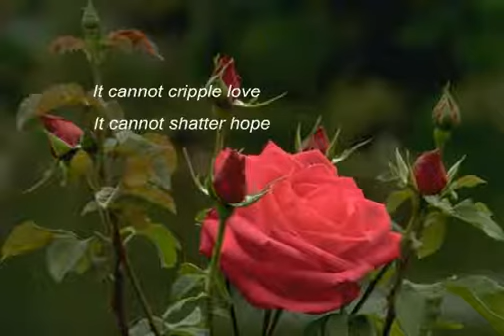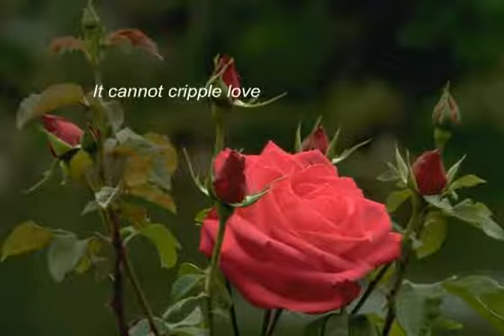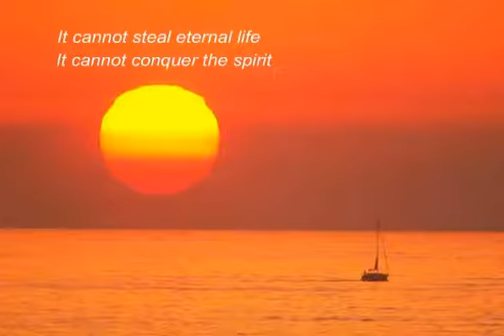Cancer is so limited